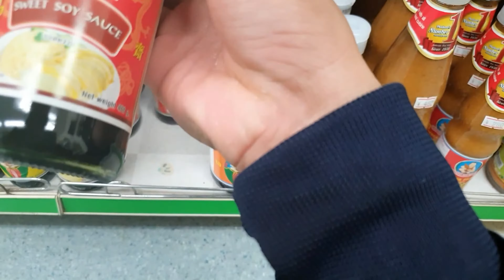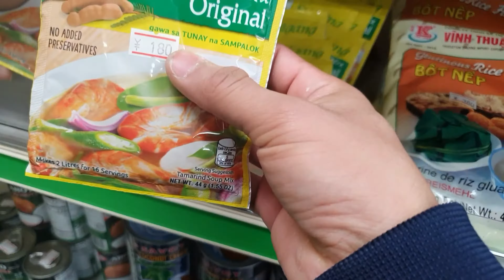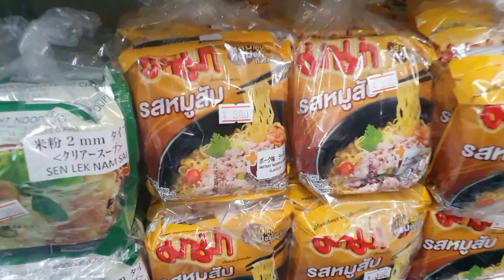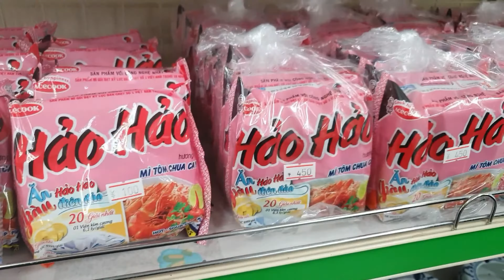Berburu cabai dijepang, ada jual daun pisang juga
Hunting cabai di jepang harganya...?